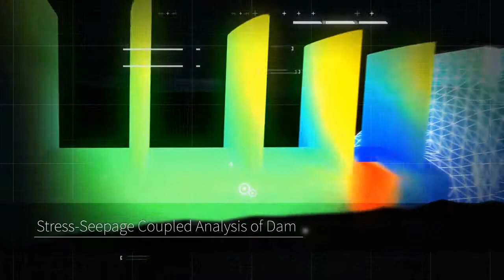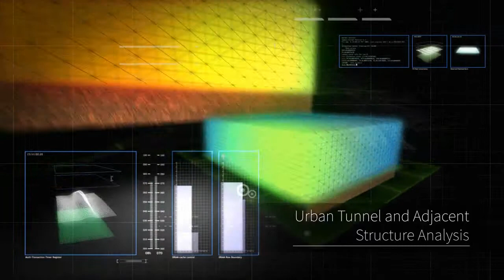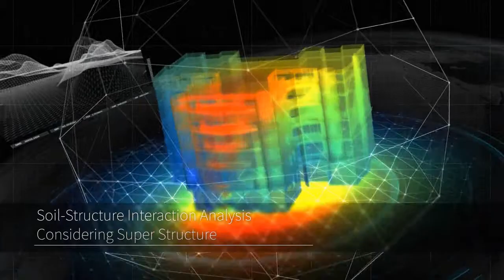Midas GTS NX 3D大地工程與隧道分析之介紹